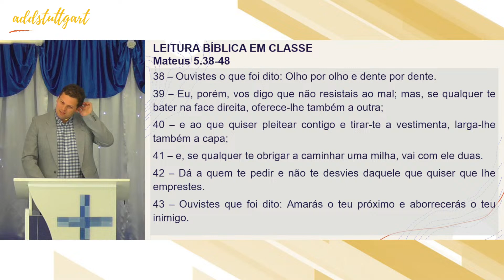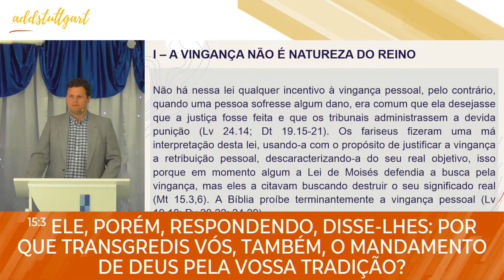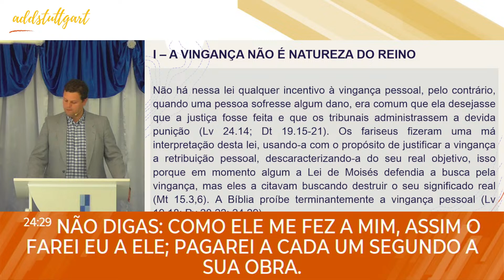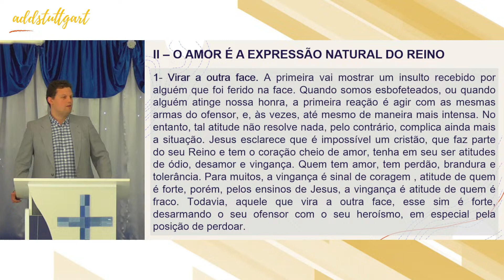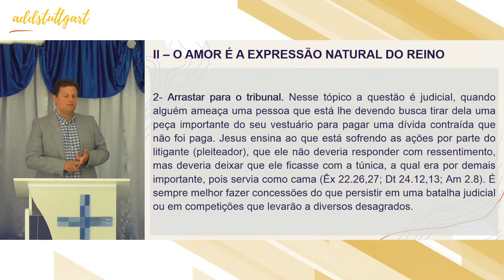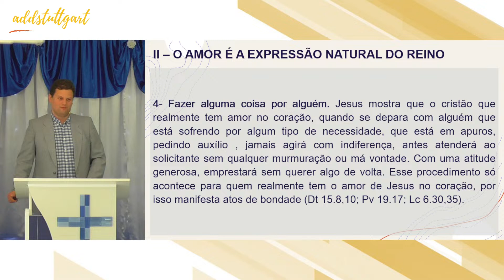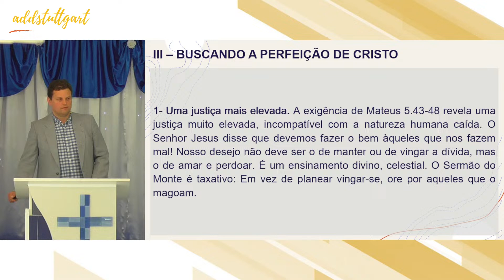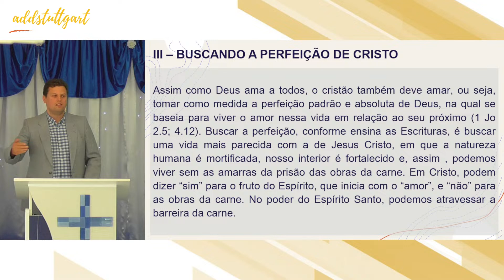Não Retribua pelos Padrões Humanos | Os valores do Reino de Deus | Lição 07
addstuttgart - centro cristão

Kaindlstraße 1B, 70569 Stuttgart, ALEMANHA
Domingos às 11h
Membros da Convenção das Assembleias de Deus em Portugal
Membros da Convenção das Igrejas Livres Pentecostais na Alemanha (BFP)